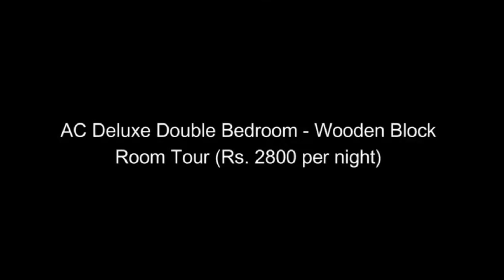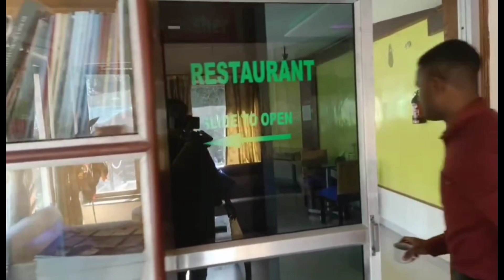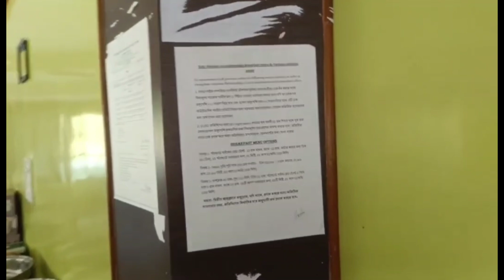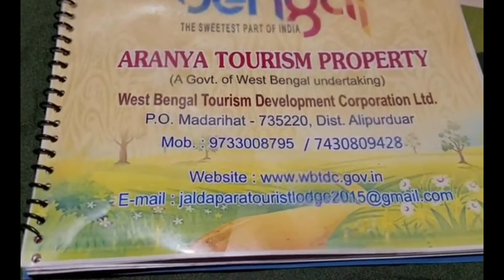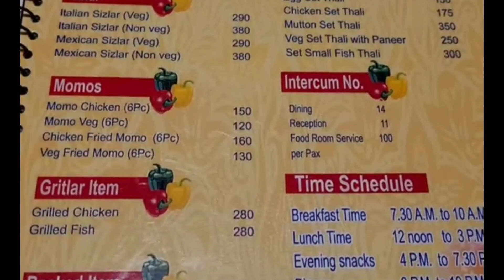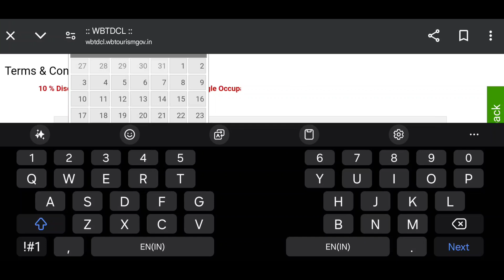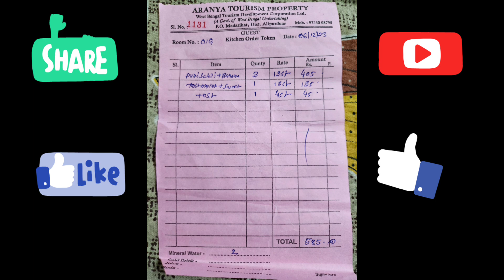Aranya Tourism Property Dooars Jaldapara Hotel & Restaurant |aranaya dooars jaldapara I A Wanderer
Aranya Tourism Property Dooars  Near Jaldapara Natiobal Park. Chcek their Hotels and restaurant Facilities and booking process.